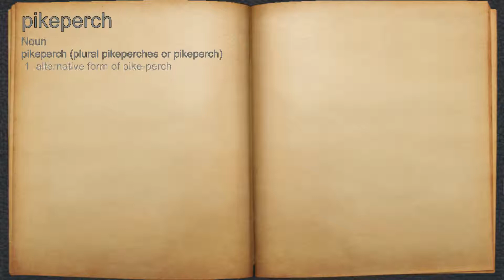What does pikeperch mean?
A spoken definition of pikeperch.

Intro Sound:
Typewriter - Tamskp